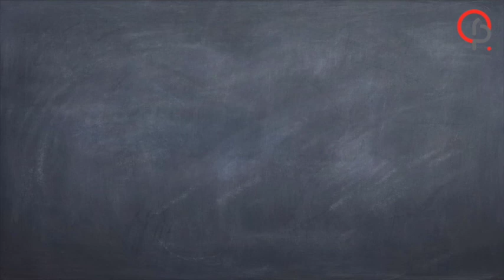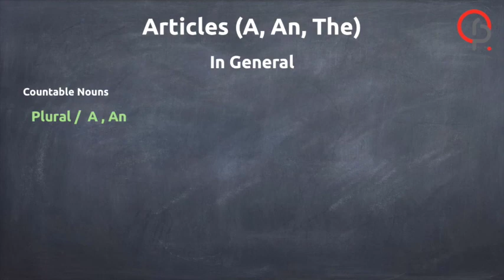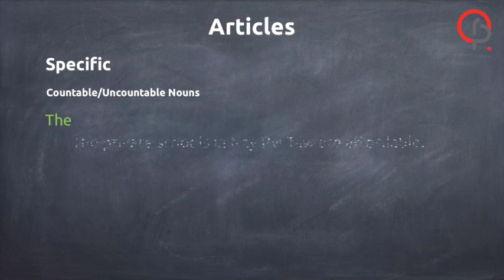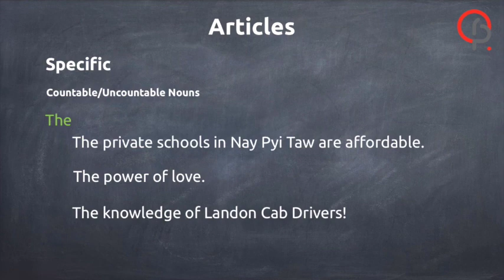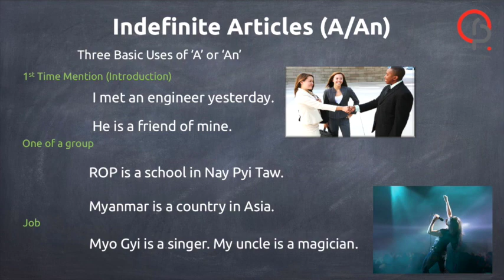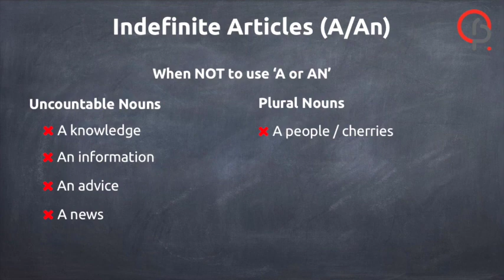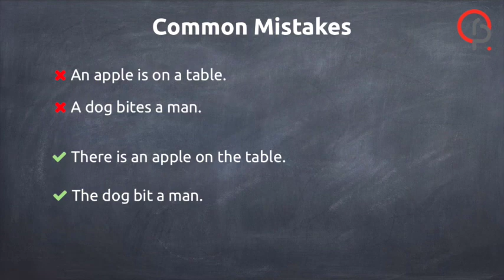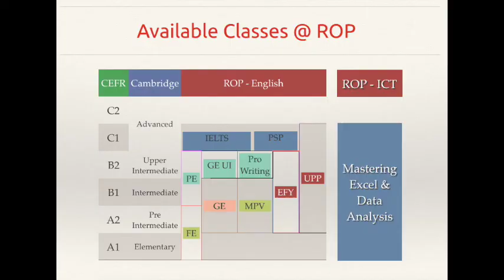Articles - Part 1 of 4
ROP - Republic of Professionals
School of IT & Language
Nay Pyi Taw